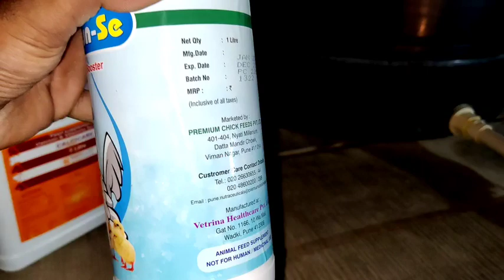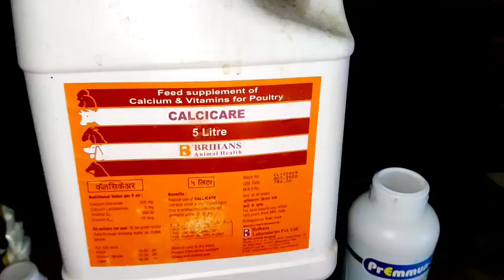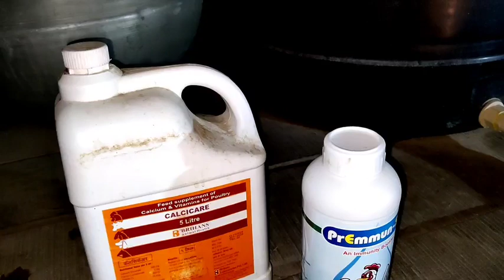11 day management | vitamin E and vitamin C used to poultry farm...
11 day chick management...